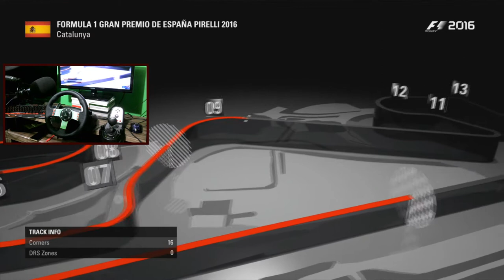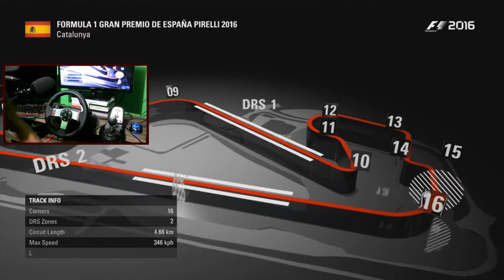F1 2016 - @GP DA ESPANHA - RENAULT SPORT - VOLANTE G27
Vamos de F1 2016 , GP ESPANHA com o Magnussen, RENAULT SPORT  , joguei com o volante Logitech G27.

MINHAS CONFIGURAÇÕES:

* HD 500G
* 2 Memórias Kingston HyperX FURY 8GB 1866Mhz
* Placa de Vídeo R7 370 4G POWER COLOR
* Microfone Condesador Arcano BK1